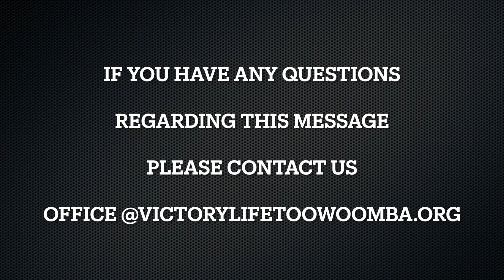The Sunday Sermon -14 March 2021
Ps Jimmy Njino - Wisdom for Success